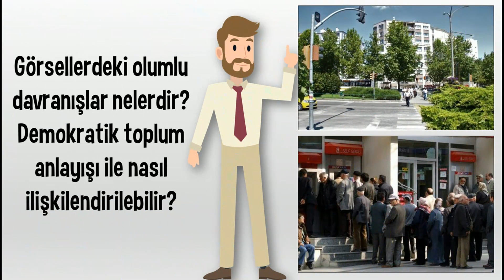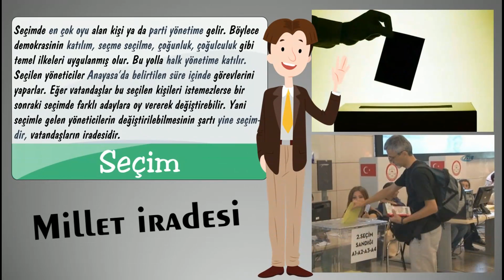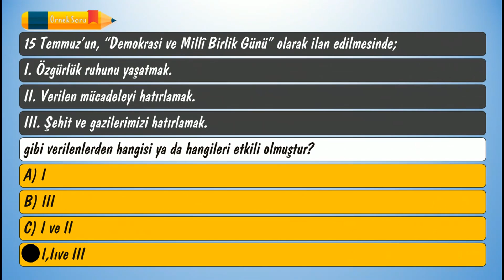Hayatın içinde demokrasi 6 6 4 1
Tanıtımdır faydalanmak için, power point sunusu olarak, aşağıdaki linklerden indirebilirsiniz.
Sosyal Bilgiler Dersi
Demokrasinin Önemi